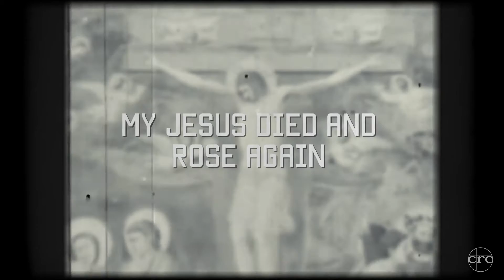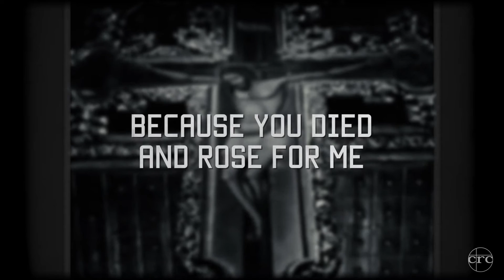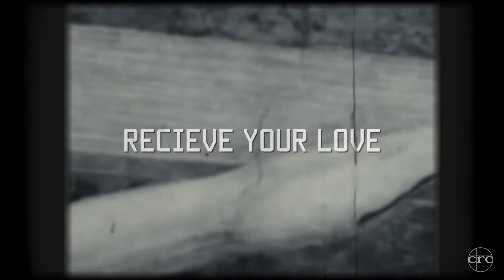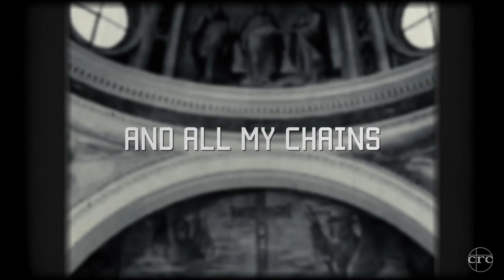It Was For Freedom | Official Lyric Video | CRC Music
Lyric Video for It Was For Freedom from the "Explosion" Album by the CRC Music Ministry!

To find out more about CRC Music and to purchase our Explosion album please